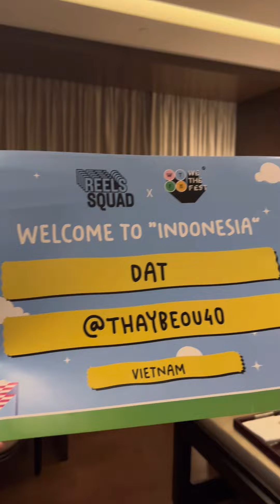THẦY BEO U40 RỦ PÍT HAM ĂN ĐI DU LỊCH ĂN SẬP INDONESIA | TIKTOK TRIỆU VIEWS